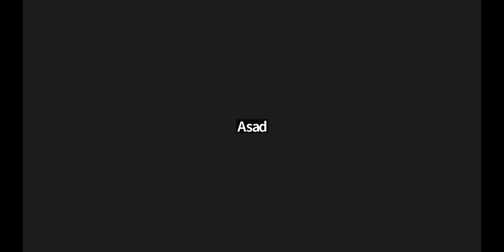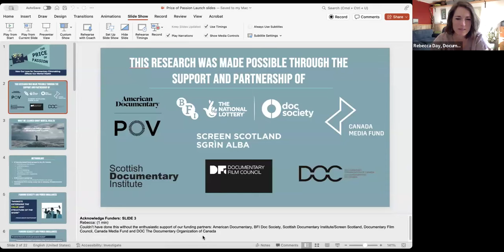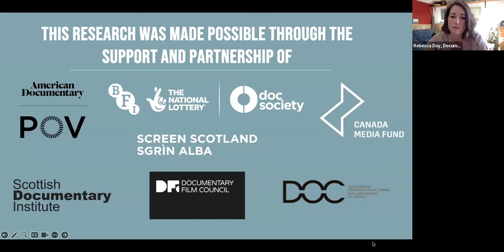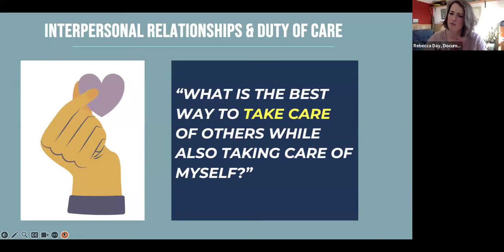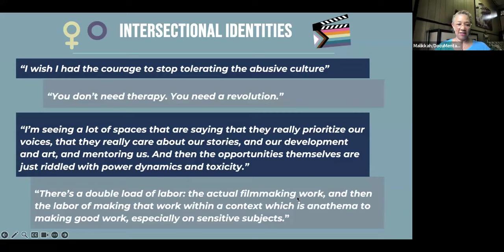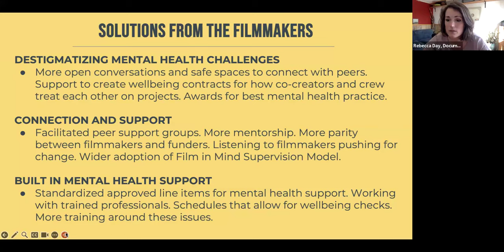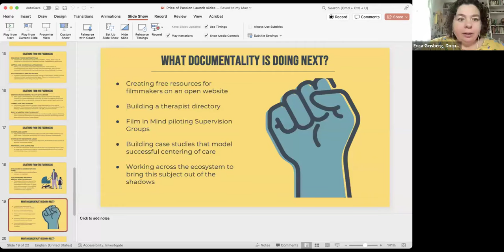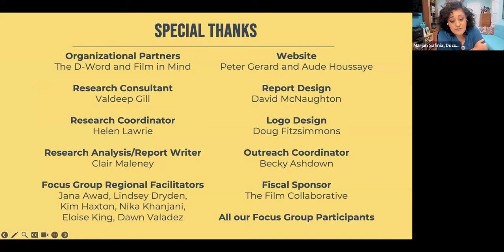DocuMentality Price of Passion Report Launch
DocuMentality is an initiative of The D-Word, Film in Mind, and Malikkah Rollins. Its aim is to create dialogue and collaborative change to the key mental health and well-being challenges currently facing the documentary community: filmmakers, crew and participants.

On May 17, 2024, we released a comprehensive research report on the state of mental health in the documentary filmmaking community. Titled "The Price of Passion: How Our Love for Documentary Filmmaking Impacts Our Mental Health," the report reflects findings from a series of focus groups with filmmakers from the United Kingdom, the United States of America, and Canada and additional sessions with funders. The report delves into the profound impact of the documentary film industry on filmmakers, examining broader cultural aspects, working conditions, and personal consequences associated with this dynamic field, as well as participant suggestions on how to create a brighter future.

Note that, while we had ASL and BSL interpreters for the live event, they do not show up in the Zoom recording. You should be able to activate captions by clicking CC at the bottom of the screen.

Featuring the DocuMentality team:
- Malikkah Rollins
- Rebecca Day
- Marjan Safinia
- Erica Ginsberg
- Doug Block

And special guests:
- Asad Muhammad - American Documentary/ POV
- Sarah Spring - Documentary Organization of Canada
- Fleur Cosquer - Scottish Documentary Institute